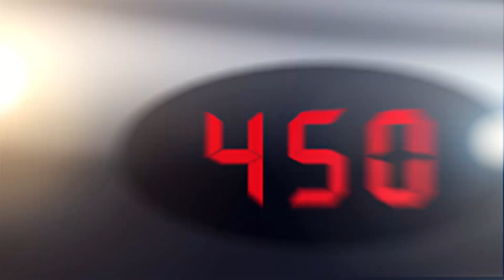MiroPure 2-in-1 Ionic Straightening Brush with Anti-Scald Feature